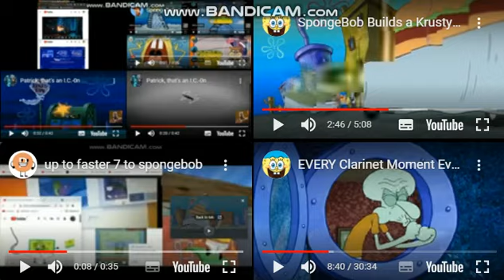up to faster 32 to spongebob